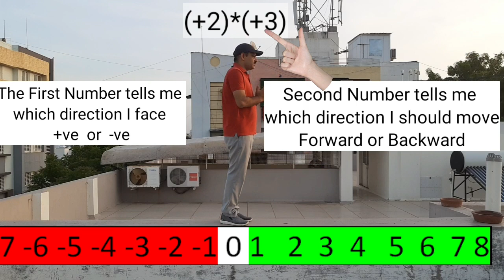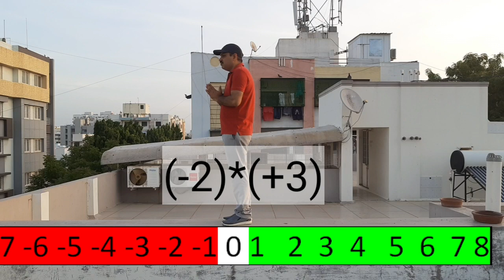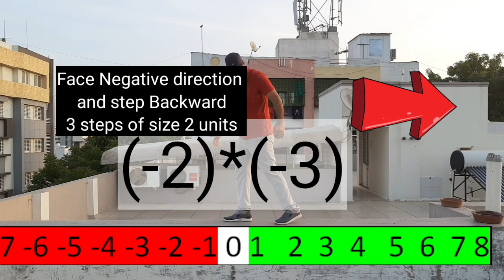WHY NEGATIVE INTO NEGATIVE IS POSITIVE | WHY MINUS INTO MINUS IS PLUS | WHY (-2)*(-3)=+6